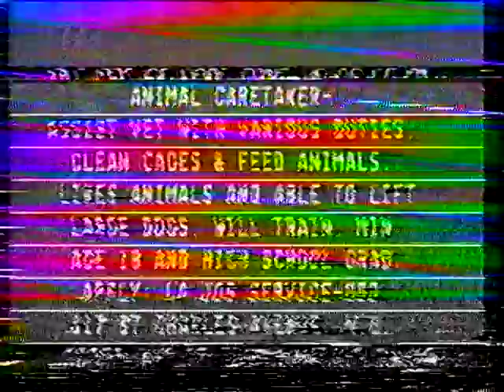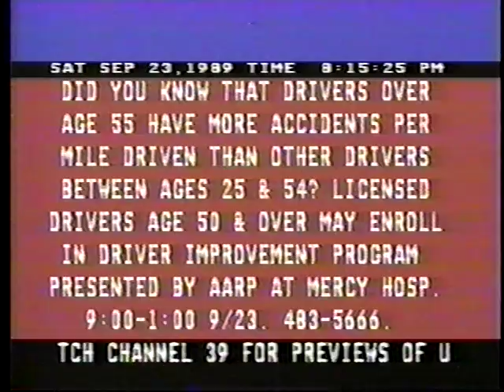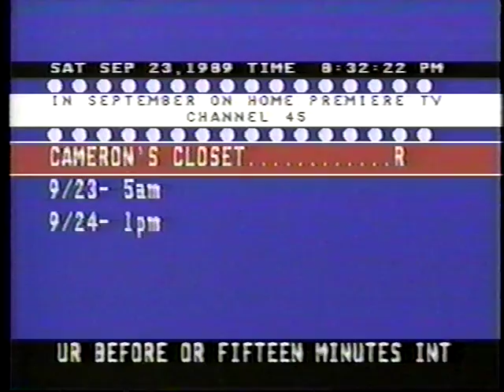Cabrini High School On FM 98's October 21, 1989 Top 10 Countdown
The FM 98 coundown clips run only the first 3 minutes (not the entire 5:11 running time).